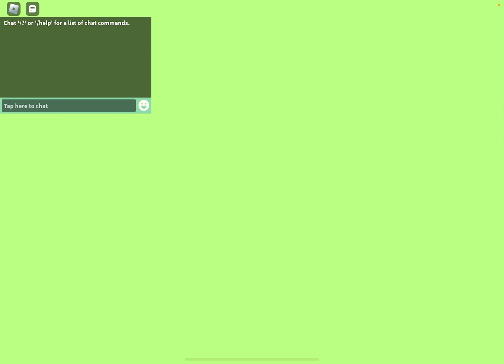Playing Squishmallows on Roblox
Game   Roblox Squishmallows
Sound   Glamor

Hey Ladybugs, sorry I haven’t posted in a while but I am back and will try to stay that way. Hope you all have a nice day! 🐞